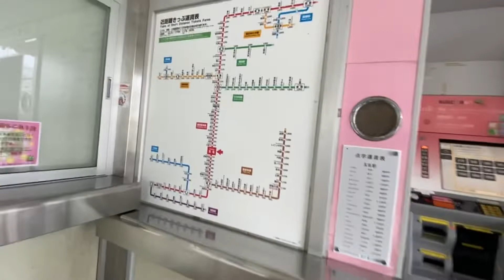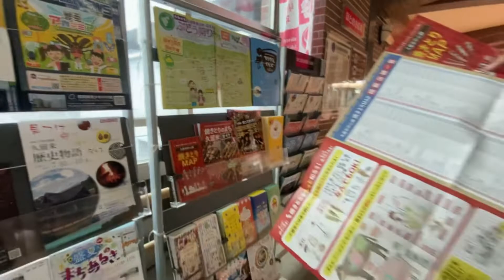NAIK DENSHA KE KURUME STA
Keretadijepang#kehidupanjepang#mainbersama